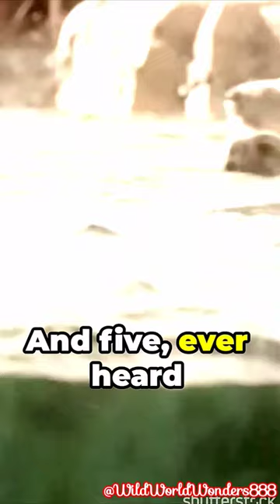5 Amazing Facts About Bear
5 Amazing Facts About Bear |Bear AnimalLovers @WildWorldWonders888

With their thick fur and sharp claws, they roam the forests in search of food and shelter. Despite their intimidating presence, bears are also surprisingly agile and can run at impressive speeds. From the mighty grizzlies to the elusive polar bears, these fascinating animals captivate our imagination and remind us of the wild beauty of nature. Bears Wildlife Nature Conservation"